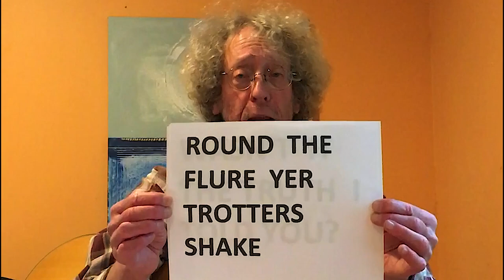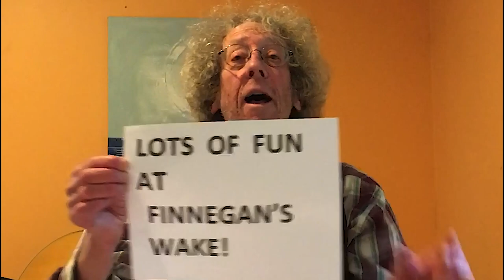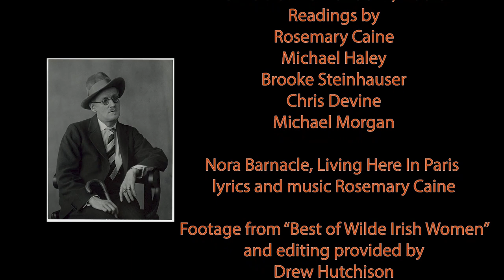Bloomsday 2020, A Benefit for the Literacy Project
Bloomsday is a commemoration and celebration of the life of Irish writer James Joyce, observed annually in Dublin and elsewhere on 16 June, the day his 1922 novel Ulysses takes place in 1904, the date of his first outing with Nora Barnacle, and named after its protagonist Leopold Bloom. The Literacy project uses the occasion for their annual fundraiser. Contact to see how you can help.